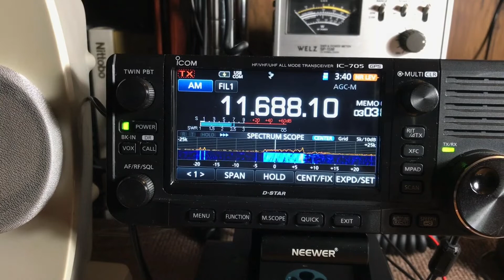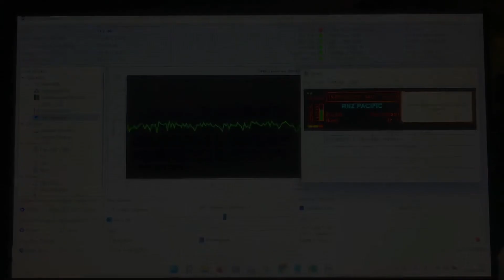🇳🇿 11690kHz R.NEW ZEALAND Pacific (DRM) / October 18 2022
Target: Tonga Niue Samoa Cook Islands
11695kHzにCRIが居るので復調エラーが起きます。少し周波数を下げてみました。
Pwr. 35kW  Azi 35°
Ant.  17m Random wire , 3.5m height
QTH : Kansai region of Japan
Dist: 9,125 km
Clock is JST (UTC+9H)